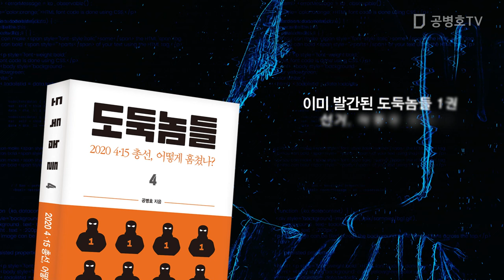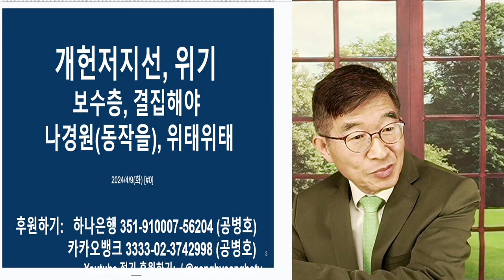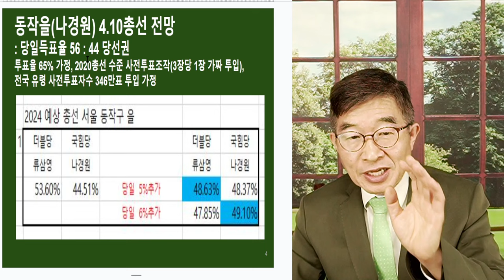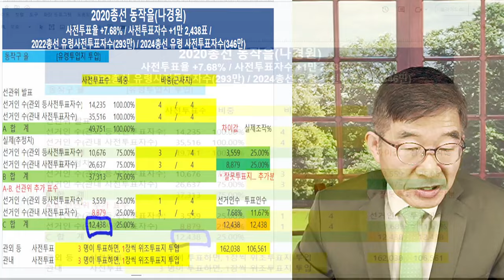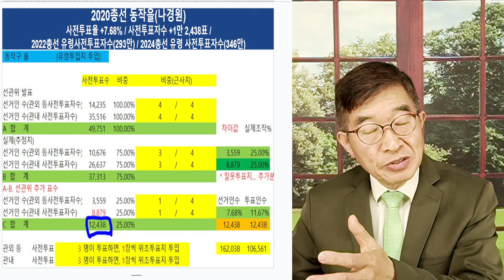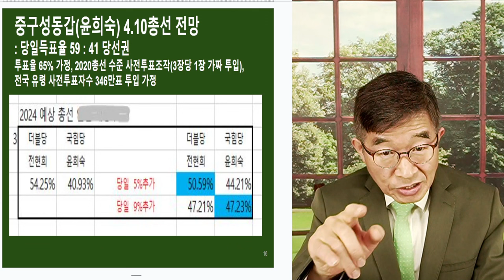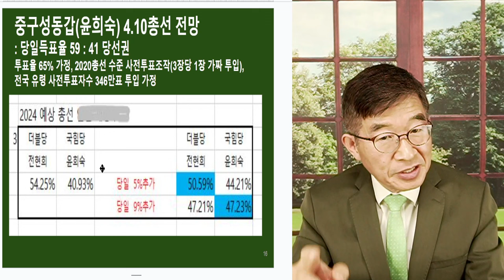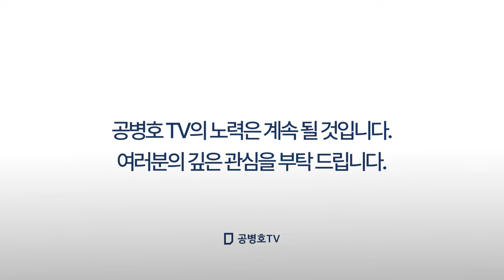개헌 저지선, 위기 / 보수층, 투표장 나가야 / 결집 필요 / 나경원(동작을), 위태위태 / 원희룡(계양을), 고전 / 유령 사전투표자수 투입, 타격 막심 [공병호TV]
Bitcoin : 3MTW849AkP2ftLeSK2teZHMmzLu7Z83s9U